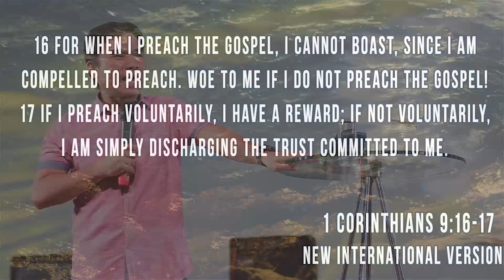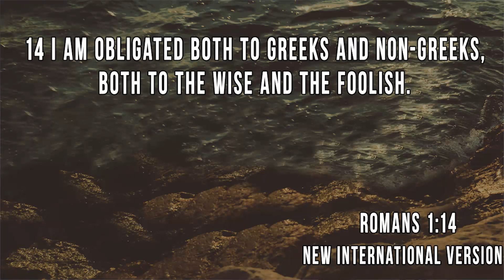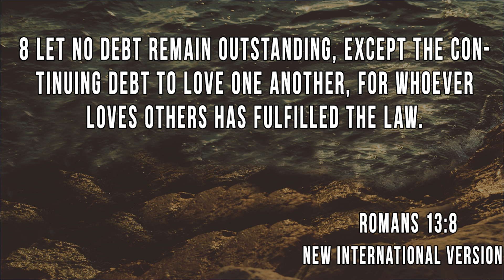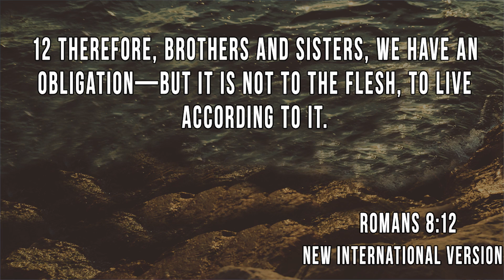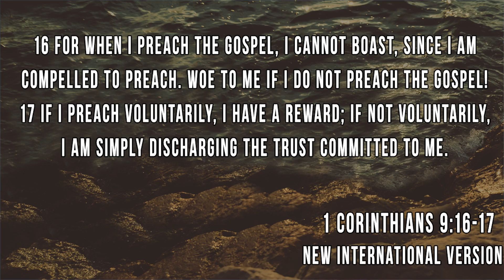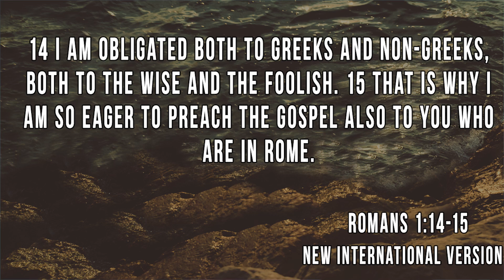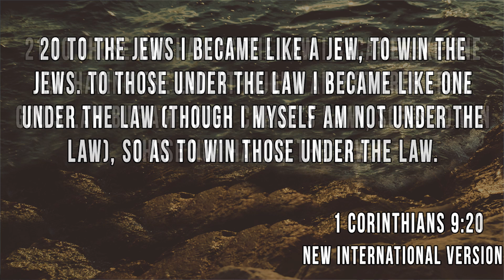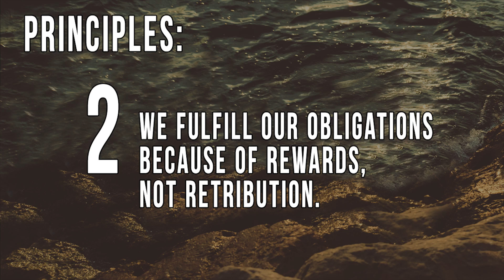Grace Gets Mo? (Obligations and Grace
Living with obligation is not contradictory to living under grace. Watch as we end our "Grace: Gets Mo?" series with the message, "Obligations and Grace".